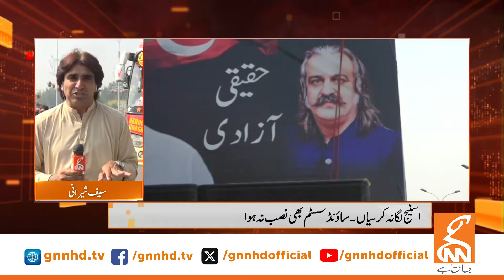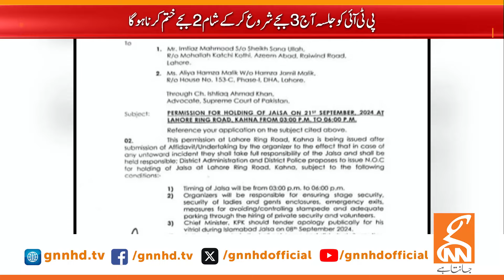PTI Power Show | Important Updates | News Bulletin | 10 AM | 21 September 2024 | GNN